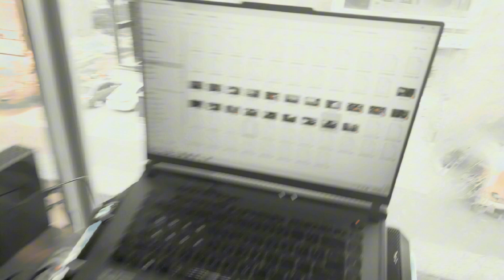Driving Thoughts: Fortuner, Hilux and 'Confirmation bias' - Studio Tour for Podcasts | Hamza Asghar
Today, I will be talking about Confirmation Bias. How the confirmation bias of my mind makes me see Toyota's everywhere, especially Fortuner and Hilux.

Plus, here's a small studio tour. Received some updates for my studio. Maybe, now, I can record better podcasts. As, they will be coming on my new channel called "The CONversation Show".